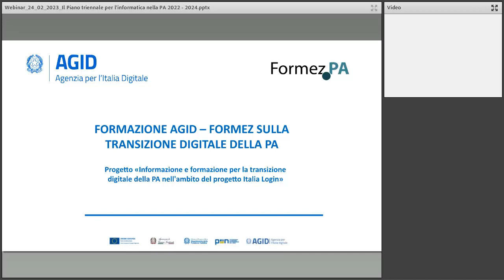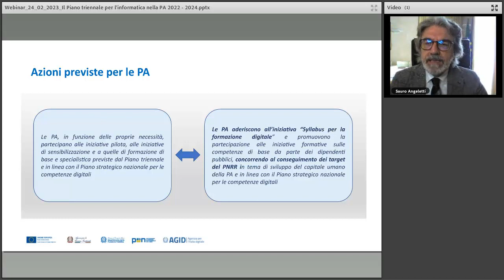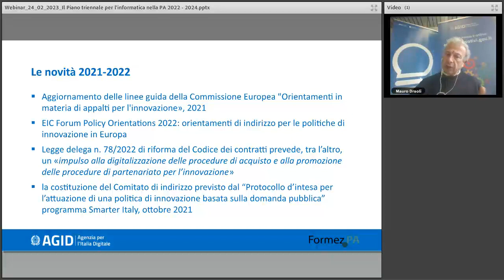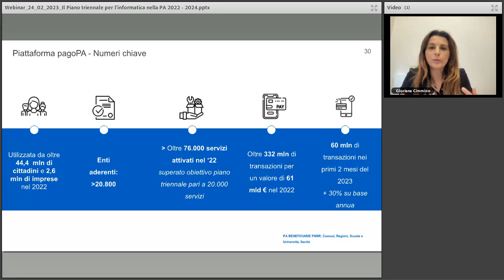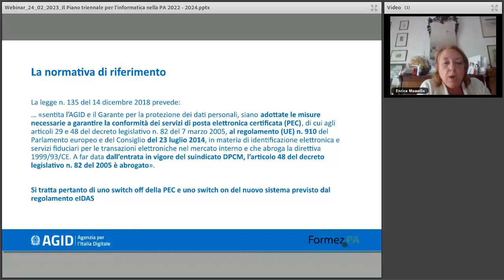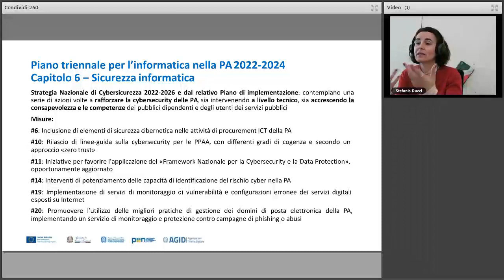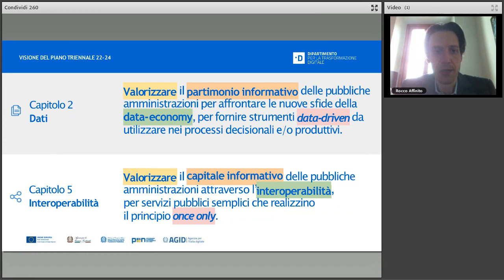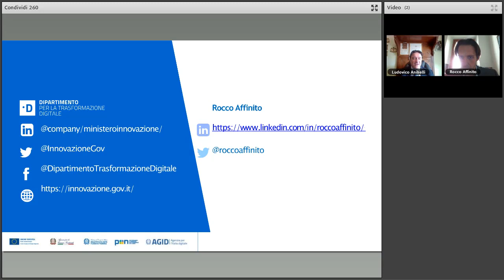Piano triennale per l’informatica nella PA 2022-2024: le componenti tecnologiche 2 (24/02/2023)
Quali sono le novità del nuovo Piano triennale per l’informatica nella PA? Quali gli adempimenti da mettere in atto? Cosa cambia rispetto agli anni precedenti? Per rispondere a queste domande, AgID, in collaborazione con Formez, organizza 3 webinar per offrire alle Pubbliche Amministrazioni l’opportunità di condividere i risultati delle attività svolte nel corso del 2022, nell’ambito delle competenze affidate all’Agenzia per l’Italia Digitale, e di conoscere gli adempimenti richiesti.

Il 22 dicembre 2022, infatti, è stato adottato con decreto del Sottosegretario di Stato alla Presidenza del Consiglio con delega all’innovazione tecnologica e alla transizione digitale l’aggiornamento 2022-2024 del Piano Triennale, redatto in collaborazione con numerosi  stakeholder con specifiche competenze sui vari ambiti (Dipartimento per la Trasformazione Digitale, Ministero dell’Economia e delle Finanze, Dipartimento della Funzione Pubblica, Agenzia per la Cybersicurezza Nazionale, Istituto Poligrafico e Zecca dello Stato S.p.A., PagoPA S.p.A., Consip S.p.A.), acquisendo le osservazioni della Commissione Innovazione Tecnologica e Digitalizzazione della Conferenza delle Regioni e delle Province Autonome, dell’Associazione Nazionale Comuni Italiani (ANCI) e dell’Unione delle Province d’Italia (UPI).

L’aggiornamento 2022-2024 del Piano Triennale recepisce in maniera più estesa i contenuti del Piano Nazionale di Ripresa e Resilienza (PNRR), che rappresenta una straordinaria opportunità di accelerazione della trasformazione digitale della PA. Nel Piano è presente, infatti, il riferimento ai target e alle linee di azione del PNRR, e agli investimenti e avvisi pubblicati, soprattutto nell’ambito della Missione 1. Oltre ad approfondire questi aspetti e a rispondere ai dubbi che emergeranno, i tre webinar saranno un’occasione di confronto e partecipazione anche con le amministrazioni che hanno contribuito alla definizione delle diverse attività.

Possono partecipare tutte le amministrazioni pubbliche coinvolte nel processo trasformazione digitale e, in particolare, coloro che ricoprono il ruolo di Responsabile per la Transizione al Digitale (RTD), oltre al personale che, all’interno delle PA, lavora quotidianamente alla crescita digitale del Paese e a rendere maggiormente efficiente la macchina amministrativa.